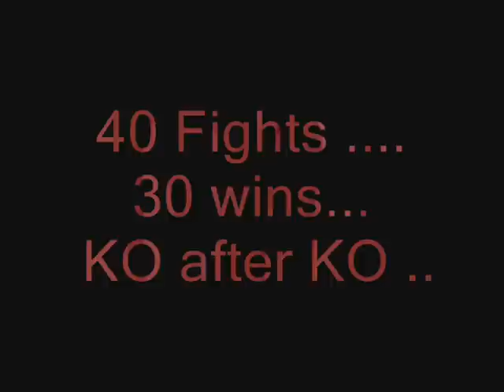Marc " ONE PUNCH " Plunkett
Stoppages/ ko's/ standing counts .some clips from Marc Plunkett